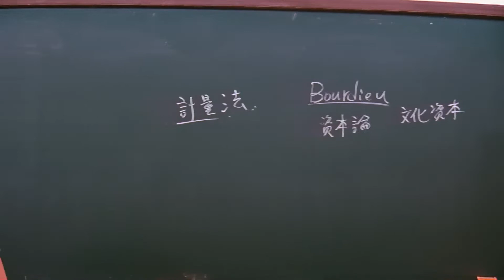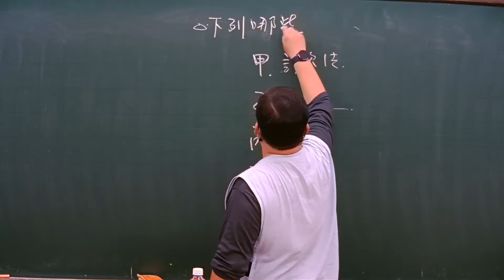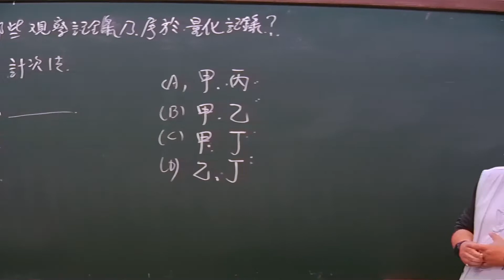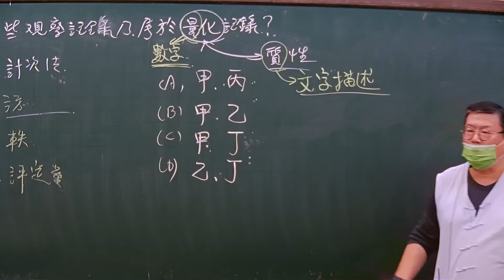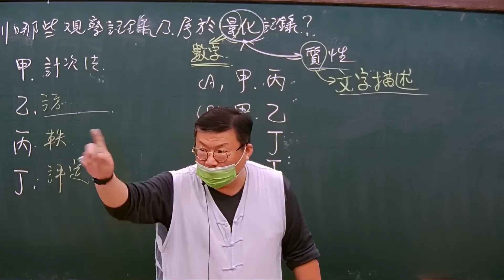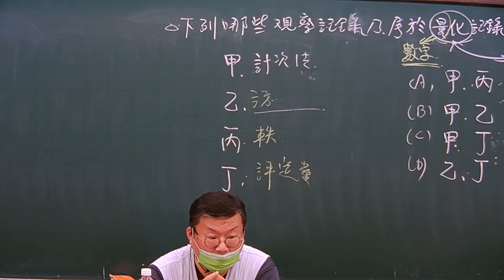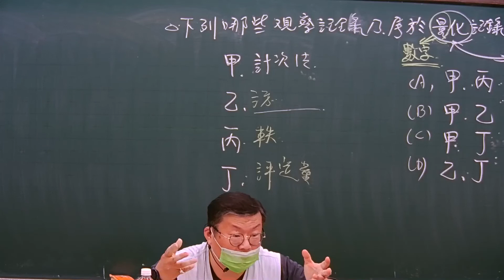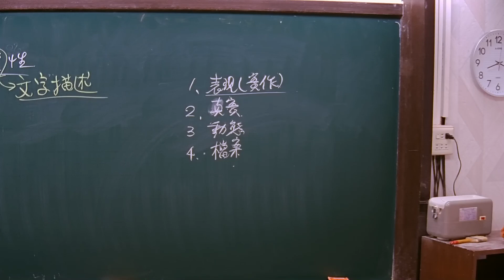111教師資格考題庫班-幼教課程與教學-張茂英-超級函授(志光公職‧函授權威)